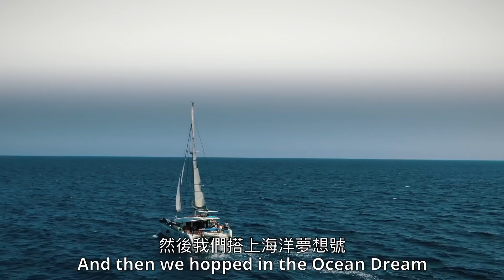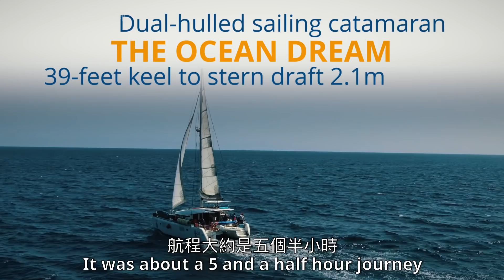澎湖最棒的潛水地方竟然在這裡??? Is this the best Coral Reef in Penghu?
Wahoo ~台灣有薰衣草森林，沒想到澎湖也有薰衣草森林!還是水底的!大夥一起潛一波吧～
看完是不是心癢癢的呢?想不想來島內出走一下?等等唷~要等明天看完第3集，才能立馬規劃行程哦！

一直喜歡戶外的我, 開著自己的改裝車 橫衝直撞找秘境
在溫泉 瀑布中 釋放自己 完全回歸自然！

從尋尋覓覓 完成地圖 改裝車子
我也親身測試體驗 更適合戶外的各項穿備
通過小飛測試的聯名好物 上架嘍
小飛 /A-myzone 聯名品牌專業機能服
給依樣 愛戶外 愛運動 的你們～
要溯溪游泳嚕石壁 耐磨抗水阻的水母衣 ？
曝曬爆汗 無法換洗 也不易發臭還抗菌  ？
跟著小飛完 ～ 跟著小飛穿～

小飛的上山下海溯溪水陸雙棲壓力褲（我最常穿的）